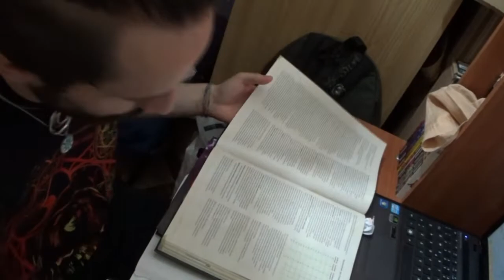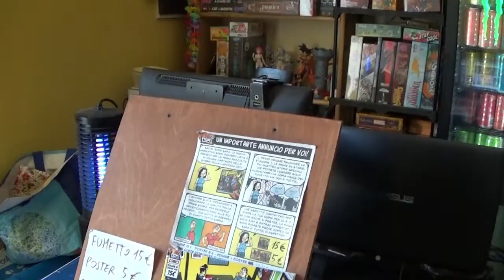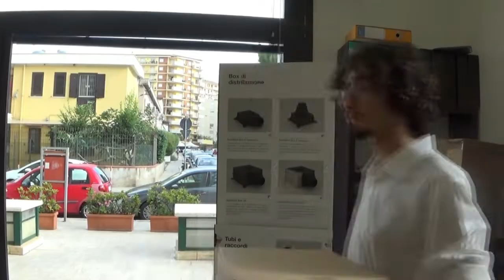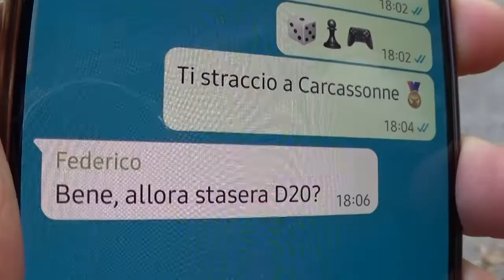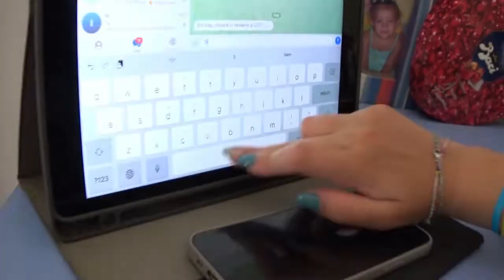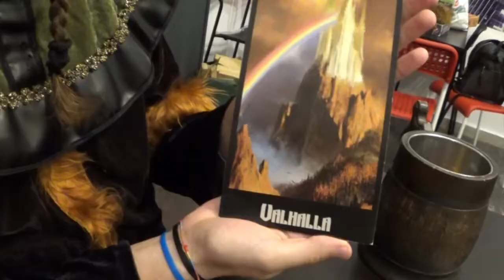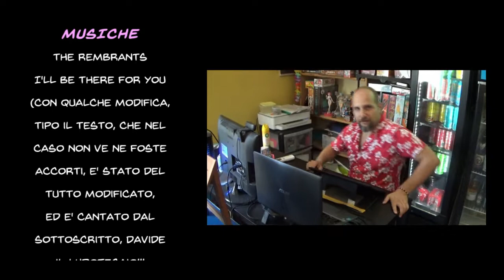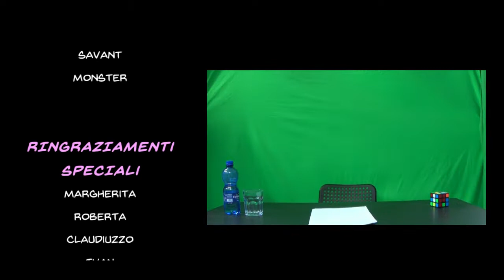SIAMO QUI PER VOI: un anno insieme! (sottotitolato in ITA)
Davide il Ludotecaio e la Ludoteca D20 presentano... una produzione a cura della compagnia di attori del D20.

Tutto comincia un giorno apparentemente simile agli altri, se non fosse che una strana coppia di individui si presenta al locale e sostiene di venire dal futuro; vogliono cambiare il passato per salvare il presente da cui vengono. Nel frattempo, le storie dei frequentatori abituali del D20 si intrecciano fra di loro, creando situazioni divertenti e guai per il povero Ludotecaio Davide.

Per celebrare il primo anno di attività, per dimostrarvi quanto vi vogliamo bene e quanto ci teniamo che questo non sia un semplice pub dove venire a bere e giocare, ma un laboratorio creativo dove creare contenuti divertenti e sempre nuovi, abbiamo creato questo piccolo corto che speriamo vi strappi un sorriso e vi faccia immedesimare nei personaggi che si incontrano qui al locale.

Enjoy, e buon anniversario del D20!!!